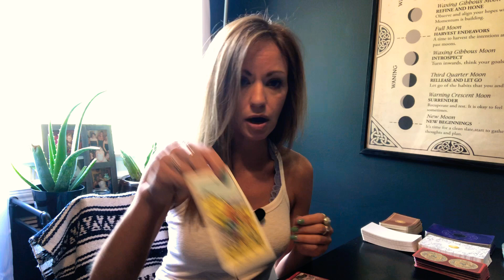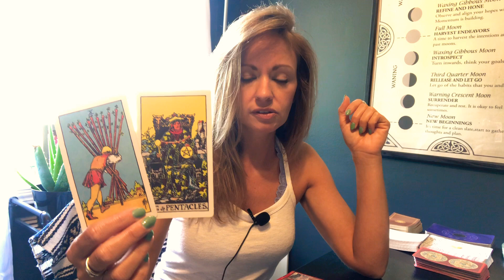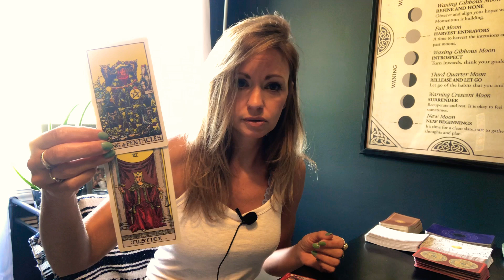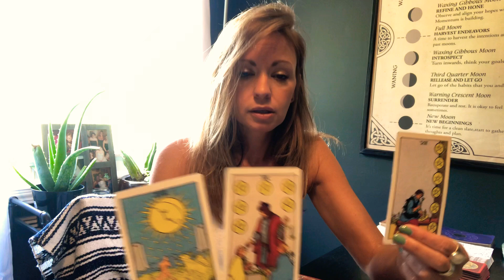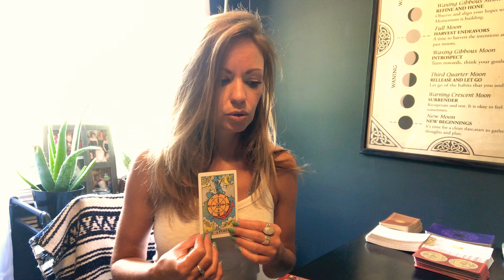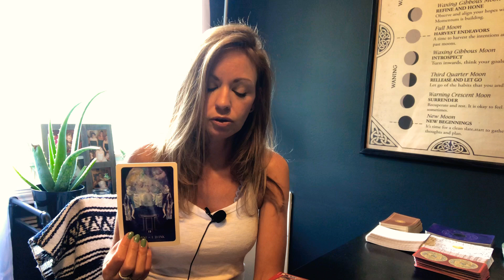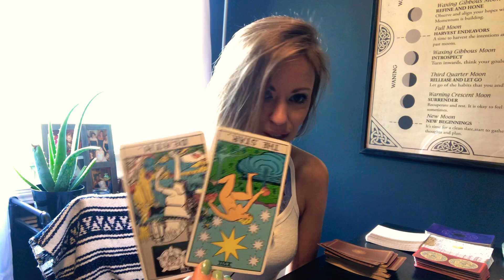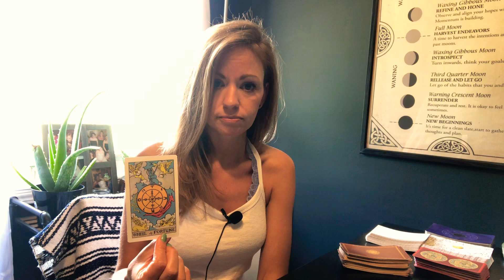Cancer - July 2020 - Happy Birthday w/ Extended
Happy Birthday Cancer 🎂. The Universe has some gifts for you as you step into your season, your moment 💕💕

Cards used in this reading:
Rider Wait by Pamela Colman Smith
The Universe Has Your Back Oracle by Gabrielle Bernstein